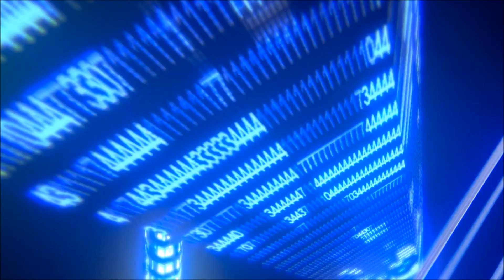MINISTR (2012) CZ HD trailer (distribuce FILM EUROPE) český trailer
Ministr dopravy, Bertrand Saint-Jean, je uprostřed noci probuzen svým osobním sekretářem. Do rokle se zřítil autobus. Ministr jede na místo nehody, nemá jinou možnost. Tak začíná odysea státního úředníka, napříč stále složitějšímu a nepřátelsky naladěnému světu. Rychlost, boje o moc, chaos, ekonomická krize... V šíleném sledu událostí střídá jedna krizová situace za druhou. Jaké oběti jsou tito vysoce postavení muži ochotni akceptovat? Jak dlouho vydrží ve státě, který pohltí ty, kteří mu slouží?